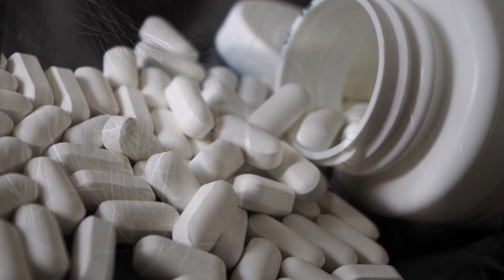Ana's Song - Silverchair - interprétation et arrangement piano de Nathalie ITTA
I am pleased to share with you my piano arrangement and interpretation by ear of the song "Ana's Song" of the band Silverchair. Ana is the name of the illness suffered by the singer at the time. He personified anorexia in his song. A terrible obsession and scourge that consumed him like so many young people unfortunately ...

I hope you enjoy my piano version and video :)

Silverchair is a 1992 Australian rock band whose members are Daniel Johns (singer and guitarist), Ben Gillies (drummer) and Chris Joannou (Bassist). They released their first album Frogstomp at the age of 15 while still in high school. I listened to this album a lot when I was in high school. Then they released other highly successful albums including Neon Ballroom.

Je vous propose d'écouter mon arrangement et interprétation à l'oreille de la chanson «  Ana's Song » du groupe Silverchair. Ana étant le nom de la maladie dont souffrait le chanteur à l'époque. Il a personnifié dans sa chanson l'anorexie. Une terrible obsession et un fléau qui le consumait comme tellement de jeunes malheureusement...

J'espère que vous apprécierez ma version piano et ma vidéo :)

Silverchair est un groupe de rock Australien formé en 1992 dont les membres sont Daniel Johns (chanteur et guitariste), Ben Gillies ( batteur) et Chris Joannou ( Bassiste ). Ils ont sorti leur premier album Frogstomp à l'âge de 15 ans alors qu'ils étaient encore au lycée.  J'ai beaucoup écouté cet album lorsque j'étais justement au lycée. Puis ils ont sorti d'autres albums à grands succès dont Neon Ballroom.